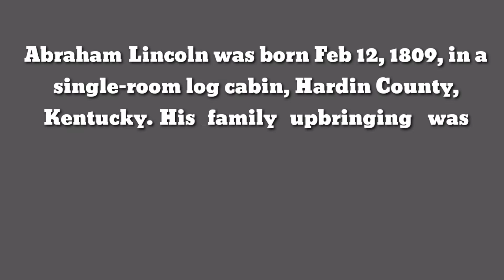ABOUT ABRAHAM LINCOLN